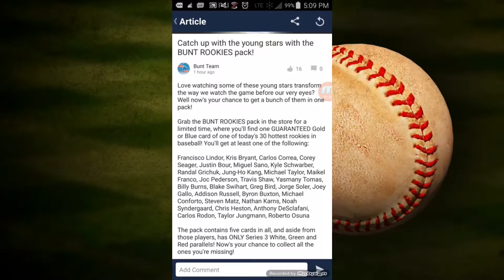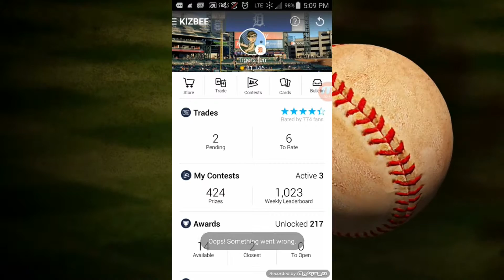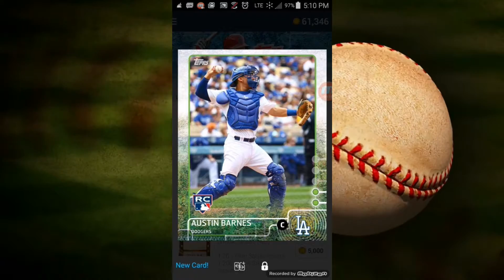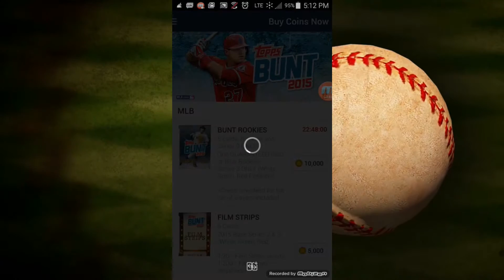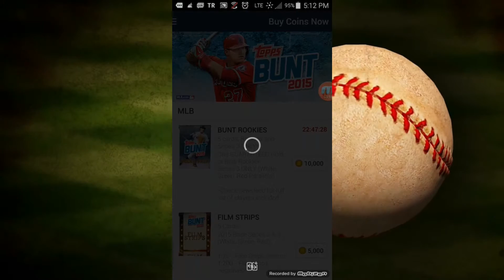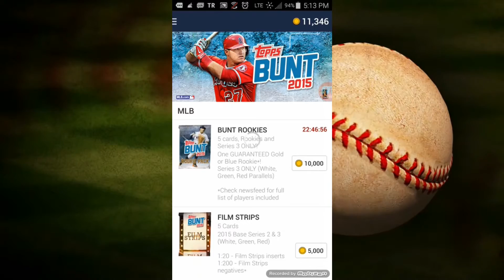2015 Topps Bunt 80k Rookie Pack Kris Bryant Digital Pack Opening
Kizbee opens 80k worth of the 10k Rookies pack. Gold or Blue of one the top rookies in the game. Can he pull a Kris Bryant Gold?

About the Pack:
Grab the BUNT ROOKIES pack in the store for a limited time, where you'll find one GUARANTEED Gold or Blue card of one of today's 30 hottest rookies in baseball! You'll get at least of the following:

The pack contains five cards in all, and aside from those players, has ONLY Series 3 White, Green, and Red parallels! Now's your chance to collect all the onces you're missing!